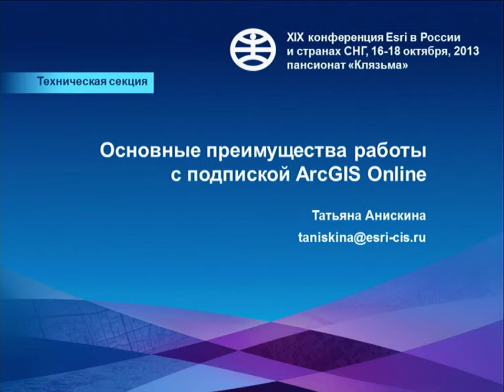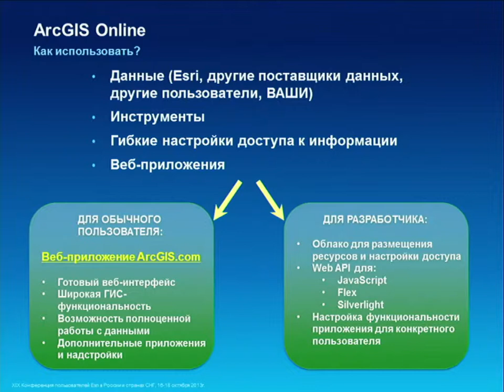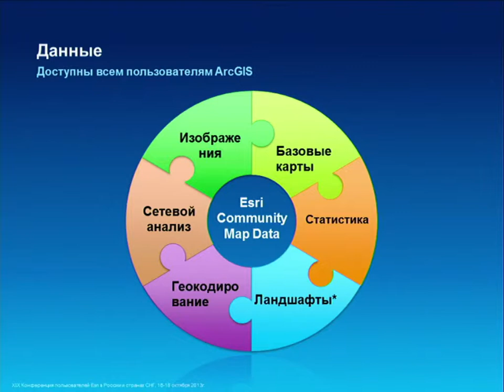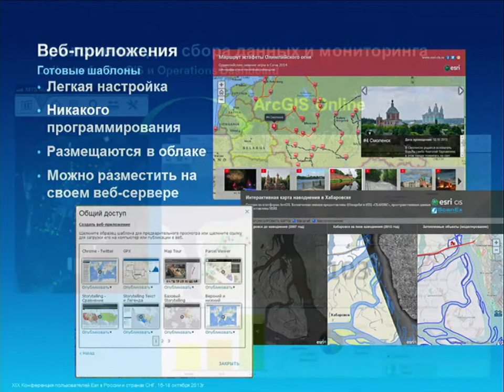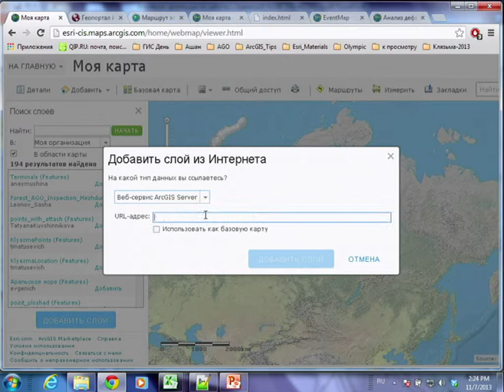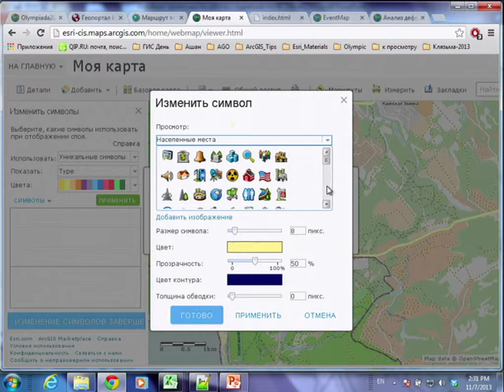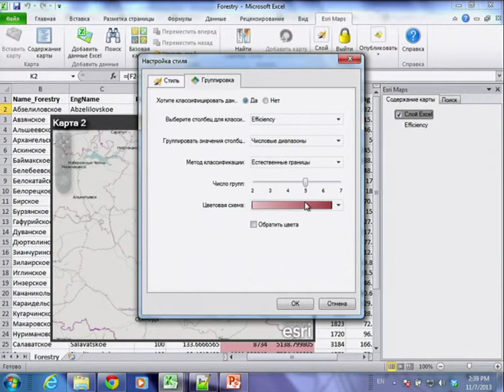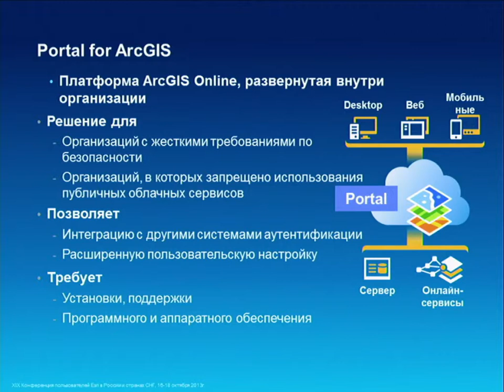Анискина Т.А. Основные преимущества работы с подпиской ArcGIS Online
ГИС доступна каждому с подпиской ArcGIS Online !
В видео специалист Esri CIS рассказывает об инструментах и сервисах, которые входят в облачную ГИС, а также демонстрируются примеры задач, которые можно решить с их помощью.